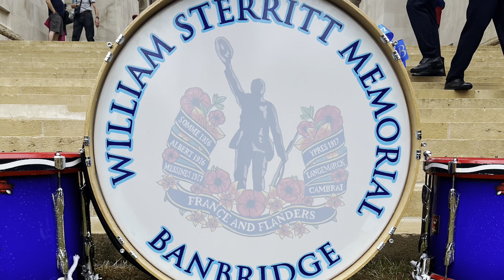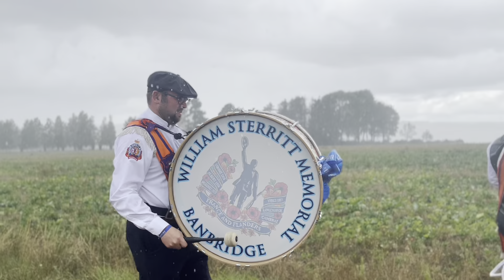William Sterritt Memorial flute band at the ulster tower france